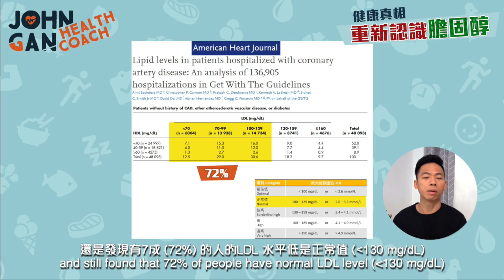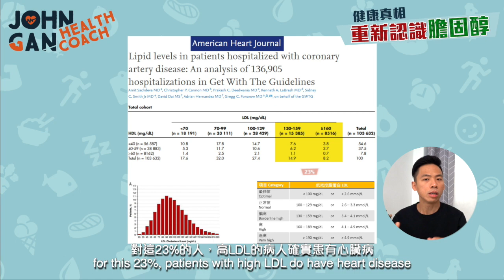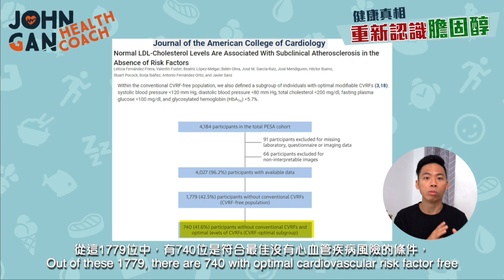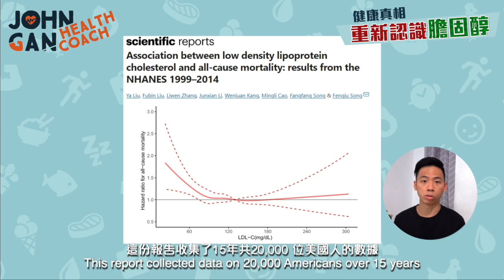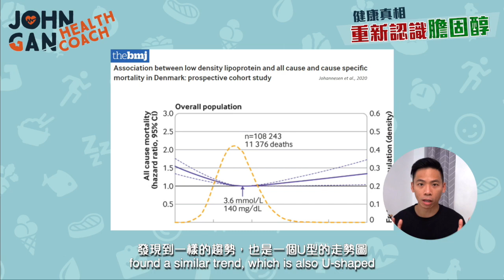膽固醇正常但還是心臟病發😱！膽固醇越低就越安全？《膽固醇#2》Heart attack despite low cholesterol?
📖 購買下載電子書：《高膽固醇？先別怕！》

🎯 如果你：
✔️ 因膽固醇報告而焦慮、不知所措
✔️ 想了解 LDL 膽固醇 的真正風險
✔️ 希望作出最適合自己健康的決定

書中內容包括：
💡 膽固醇風險排除法：快速判斷你是否需要擔心！
💡 正確的檢測方法：哪些測試能真正反映你健康狀況？
💡 自然降膽固醇的方法：飲食、補充品推薦

. 7成以上心臟病發患者的膽固醇竟然是正常值！
要預防心血管病是否需要更低的膽固醇呢？心臟病的原因真的是膽固醇造成嗎？
到底你對膽固醇的誤解有多大？

教你計算患上心臟病和中風的發生率！ 連這些也是心臟病的因素😨？｜最全面的心血管疾病和中風風險分析 《膽固醇#6》What is your risk of having a heart attack?
重新認識膽固醇 | 膽固醇5樣你不知道的事 | “壞”膽固醇竟然不壞？《膽固醇#1》 5 things you didn’t know about cholesterol
甘油三酯/HDL比例 - 預測心臟病風險比LDL膽固醇更準確？《膽固醇#3》| TG/HDL - predicts heart attack risk better than LDL?

More than 70% of patients with heart attacks have normal cholesterol!
Do we need to lower cholesterol to prevent cardiovascular disease? Is cholesterol really the cause of heart disease?

📖 章節 Chapters
0:00 你需要聼這數據 You need to hear this
3:28 這些人的血管竟然有斑塊? They have arterial plaques?
4:42 越低越好？The lower the better?
5:18 不是爲了塞血管 Is not to block your arteries

📞 健康諮詢 Consultation Call
如果您有任何關於健康的困難或疑問，歡迎隨時與我預約 30 分鐘的電話諮詢，討論您的具體挑戰並獲得個性化的解決方案。
If you have any specific challenges or questions regarding your health, you can book a 30-minute consultation call with me to discuss your specific challenges and get personalised solutions.